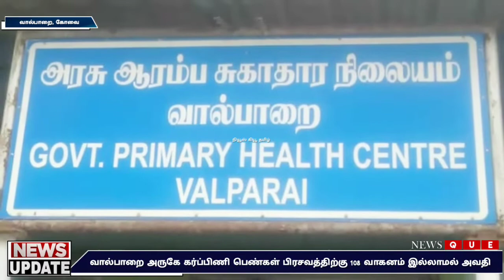வால்பாறை அருகே கர்ப்பிணி பெண்கள் பிரசவத்திற்கு 108 வாகனம் இல்லாமல் அவதி